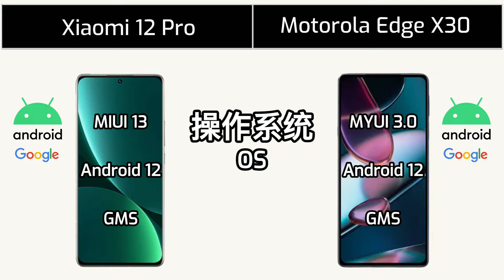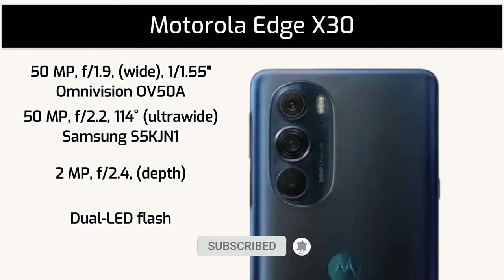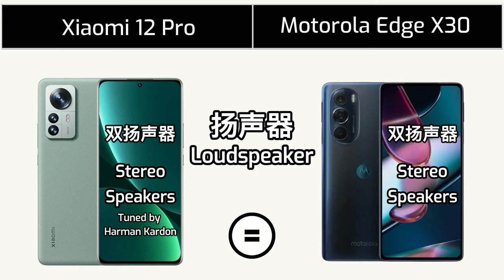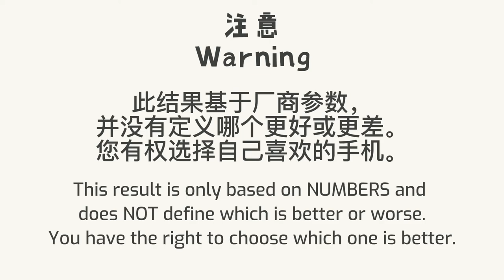Xiaomi 12 Pro vs Motorola Edge X30 | Specification Comparison | 参数对比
Xiaomi 12 Pro vs Motorola Edge X30 | Specification Comparison | 参数对比 | Full Comparison | Review

00:00 - 介绍 Intro
00:10 - 外观 Dimension
00:35 - 显示 Display
01:25 - 性能 Performance
01:49 - 存储 Storage
02:07 - 电池 Battery
02:25 - 摄像 Camera
03:06 - 网络与通讯 Connectivity
03:44 - 音响 Sound
03:58 - 颜色 Color

Xiaomi 12 Pro Review
Xiaomi 12 Pro Spec
Xiaomi 12 Pro Compare
Xiaomi 12 Pro Screen
Xiaomi 12 Pro Memory
Xiaomi 12 Pro UFS
Xiaomi 12 Pro RAM
Xiaomi 12 Pro 5G
Xiaomi 12 Pro AMOLED
Xiaomi 12 Pro MIUI
Xiaomi 12 Pro GMS
Motorola Edge X30 Review
Motorola Edge X30 Spec
Motorola Edge X30 Compare
Motorola Edge X30 Screen
Motorola Edge X30 Memory
Motorola Edge X30 UFS
Motorola Edge X30 RAM
Motorola Edge X30 HMS
Motorola Edge X30 4G
Motorola Edge X30 OLED
Motorola Edge X30 MYUI
Xiaomi 12
Moto Edge
Moto Edge X30
MIUI 13
MYUI 3.0
Snapdragon 8 Gen 1
骁龙8 Gen 1
小米12 系列
小米12
摩托罗拉 Edge
摩托罗拉